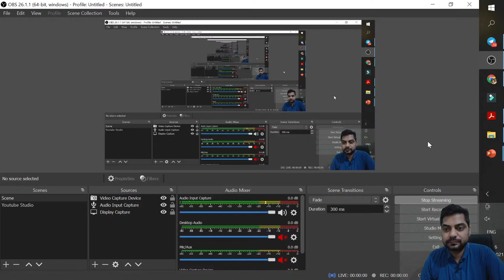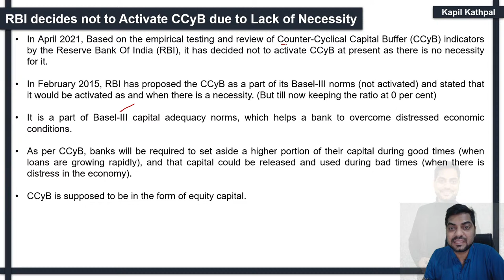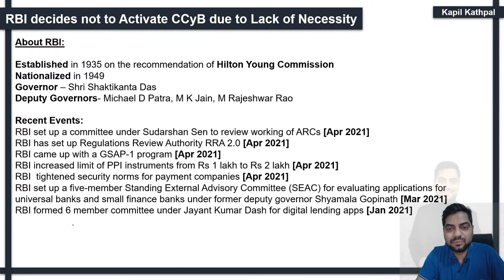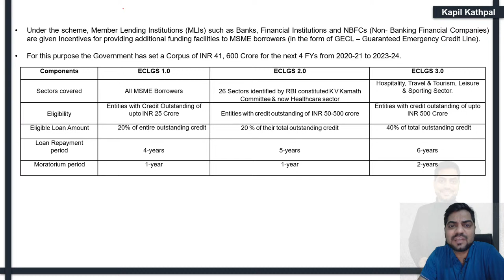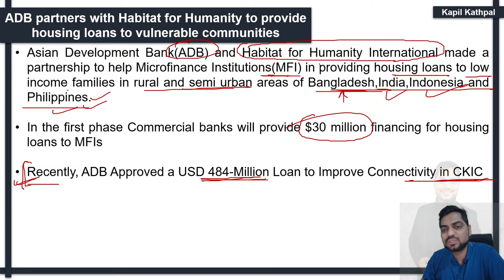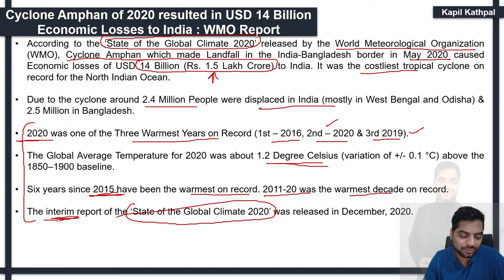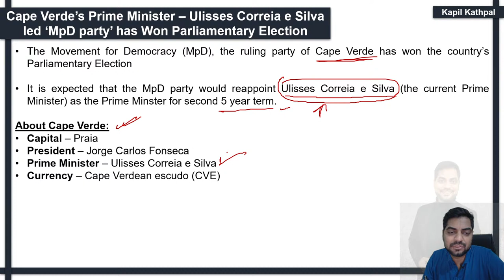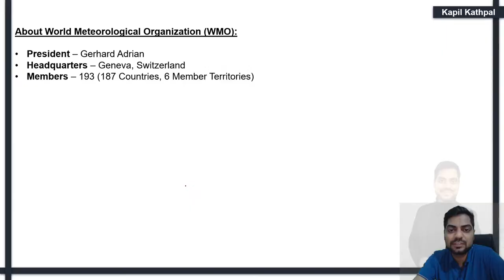Daily Current Affairs | 27th April 2021 | एक नए अंदाज़ में | SBI/IBPS/RBI | Kapil Kathpal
Current Affairs MCQs & Quick Revision  | Daily @ 10 PM :

Use Code "NITI" for Unlocking this free Class